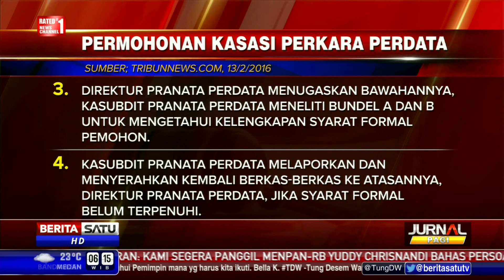Tugas Rutin Kasubdit MA ATS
Kepala Sub Direktorat Pranata Perdata Mahkamah Agung (MA) ATS terjaring operasi tangkap tangan oleh Komisi Pemberantasan Korupsi, Jumat 12 Februari lalu.

Facebook.com/BeritaSatuTV
Youtube.com/BeritaSatu